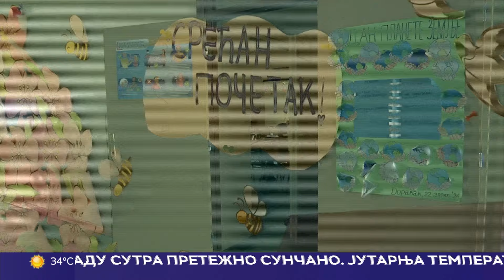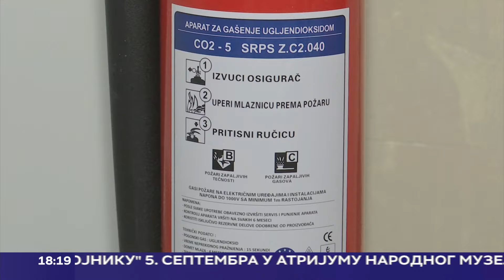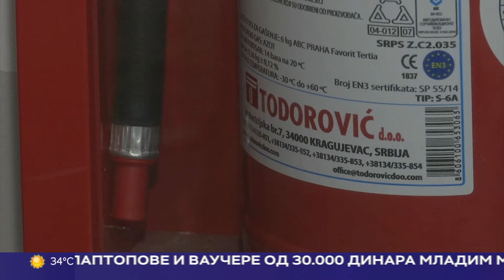Beogradska hronika 3.9.2024.